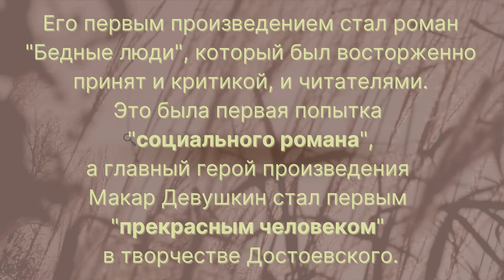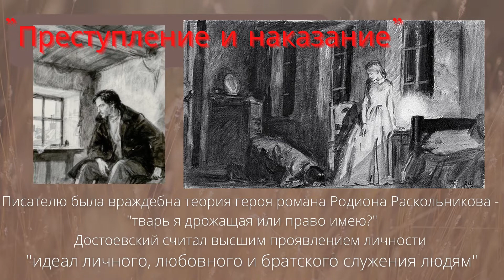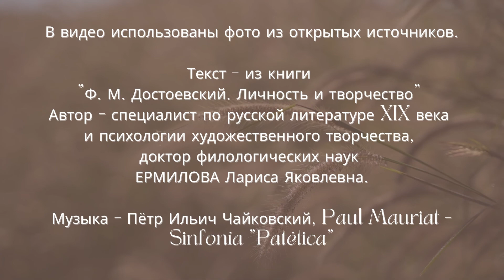«Он нас гуманно думать научил»